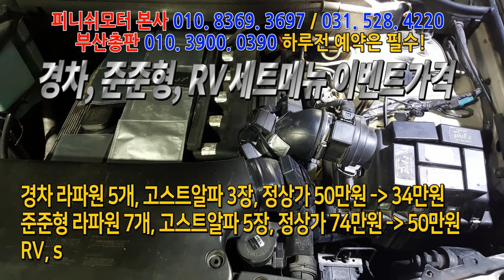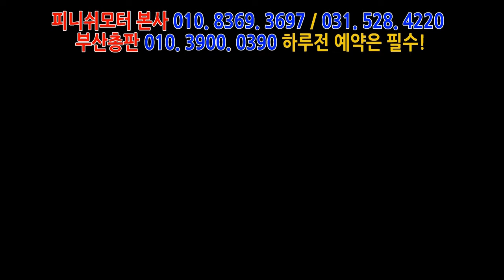[ BMW x5 3.0] 고스트알파 흡,배기 전용 장착! 추후 테스트 주행 올리겠습니다!~피니쉬모터 031. 528. 4220 자동차매연 개선 / 자동차 출력개선/ 자동차연비 개선